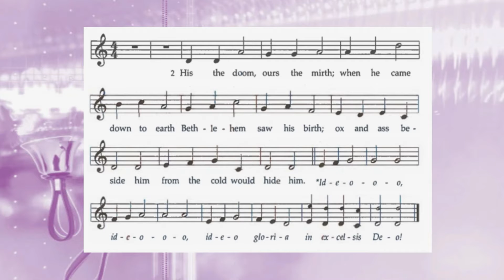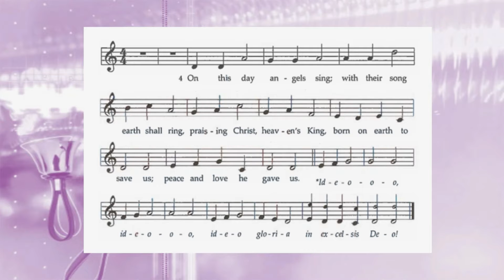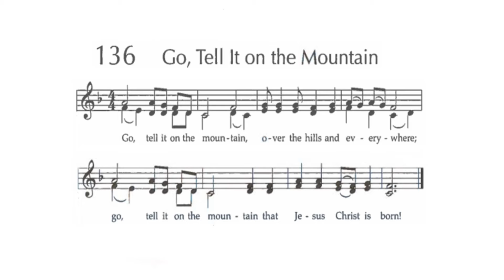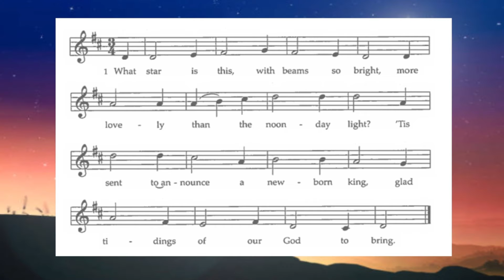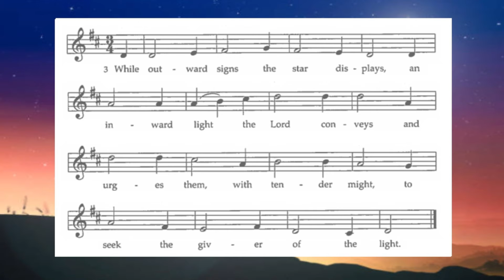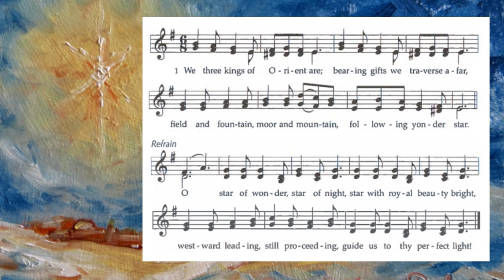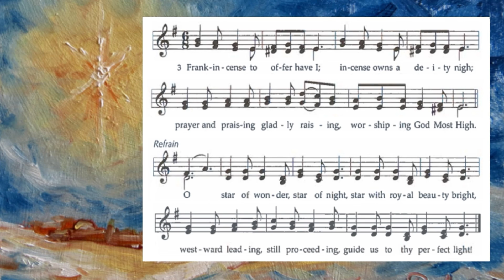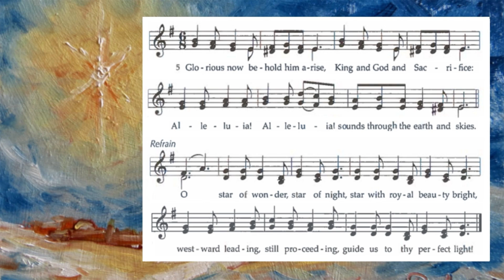01 02 2022 Journeying Toward